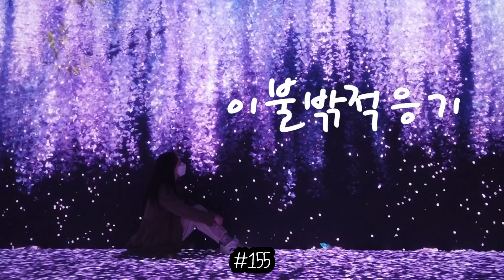[이불밖적응기#155] 고양이 발톱깎기, 빗질하기 / 오뚜기 스파게티 / 밥 안먹고 출근하다 쓰러질뻔;; / 새해 되면 하고싶은 일 등등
이번엔 랑이의 일상과 제 일상의 영상입니다 ㅎㅎ

하지만 제 수다가 비중이 훨씬 많군요...ㅎㅎ

랑이는 고양이 치고는 모든걸 그냥 하게 해주는 순한 냥이인데 절대 못하게 하는건 이빨닦는거에요 ㅠㅠ 입에 손만 대면 아주 난리난리가 나서 구강관리는 간식과 덴탈워터같은걸로 하고 있습니다 ㅠㅠ

오뚜기 스파게티 맛있어요!! 본죽 동지팥죽은 비추천입니다 진짜 물만 퍼먹는 느낌 났어요 ㅠ 제가 간 지점만 그랬던거였기를...

아 그리고 생방송은 매주 하려고 했지만 ㅠ 편집과 자막 하는데도 시간이 빠듯하여 불가능한 일정이 되고 말았습니다 ㅠㅠ 시간이 된다면 다시 도전해보고 싶어요 ㅠㅠ

23년에 크게 하고 싶은게 없어서 편집 하면서도 생각해봤는데
뭔가 도전하는 목표를 하나 정할까 고민중입니다!
하나정도는 나도 성공 할 수 있지 않을까... 하는 마음이에요 ㅎㅎ

아 그리고 이번 영상에서 사람이 좀 쪼그라져 보이는건 추워서 그렇습니다 ㅋㅋㅋㅋ

🎵 몽글몽글, 깡총깡총 토끼, 조금 빠른 거북이, 올라갈까 내려갈까- Download